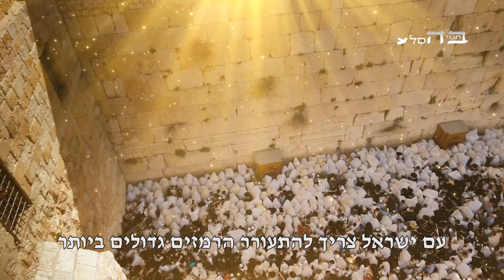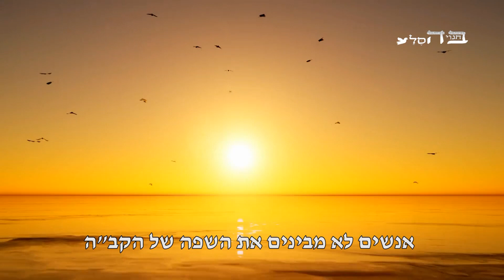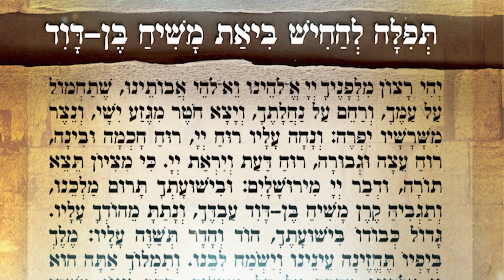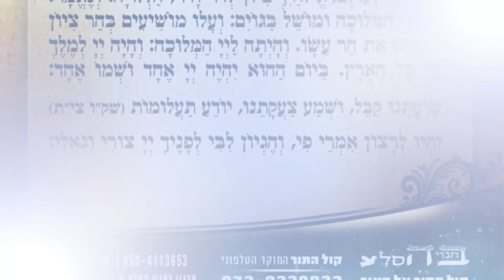מסר חזק ומיוחד מהרבנית סעדה רביבו שתחי'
סרטון מחזק ומרגש ביותר
המסביר מה ה' רוצה מאיתנו בתקופה הקשה הזאת
יצא לאור ע"י ארגון 'בחגוי הסלע'